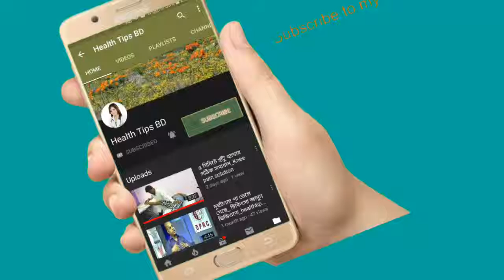ডায়াবেটিস হলে কি ব্যথা হয়????_ Diabetic Pain Treatment.health tips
keyword...